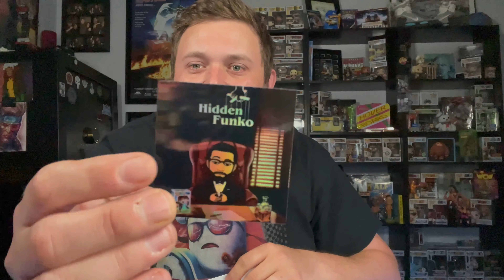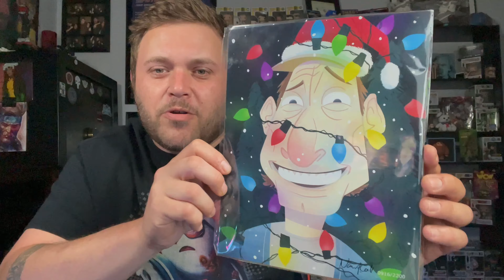JEMPOPS Mystery Box + AOK From Hidden Funko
Hidden Funko

Tell Patrick that Poppin' Pops sent you!

 Mypopstore.com
Use Code “poppinpops”

Also, Check out my eBay for Fast Shipping and Careful Packaging!